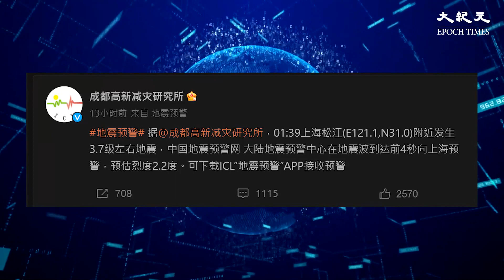上海今日（15日）發生地震，民眾感到強烈震動，有網民在地震局官方微博詢問為什麼沒有預報，卻被地震局封鎖。